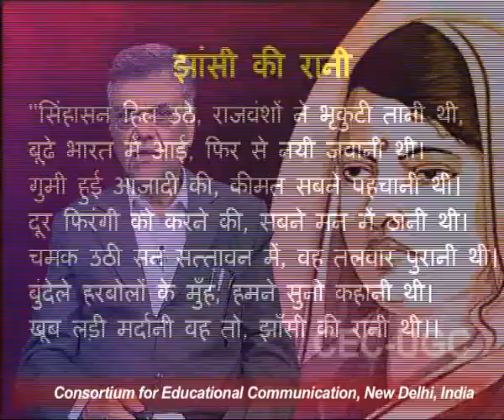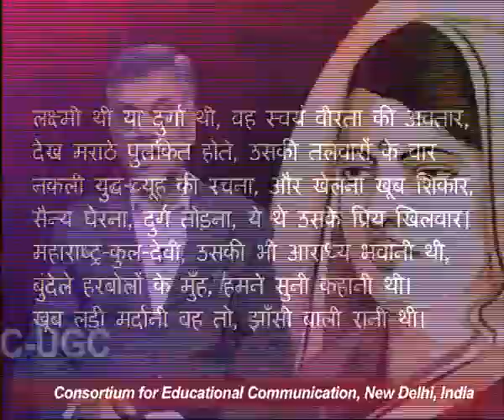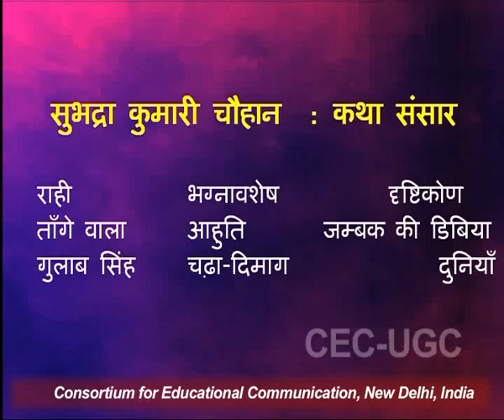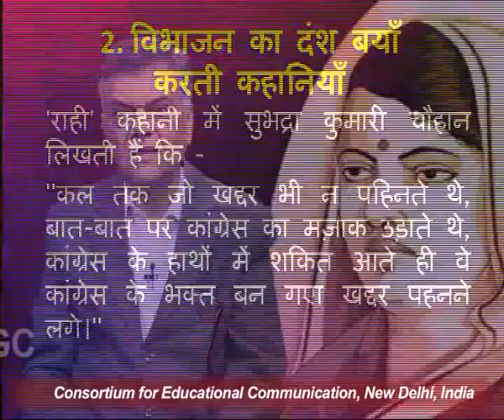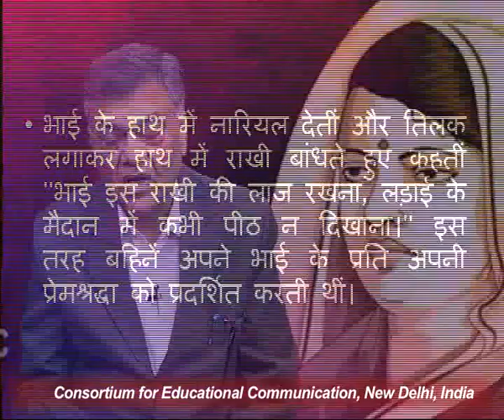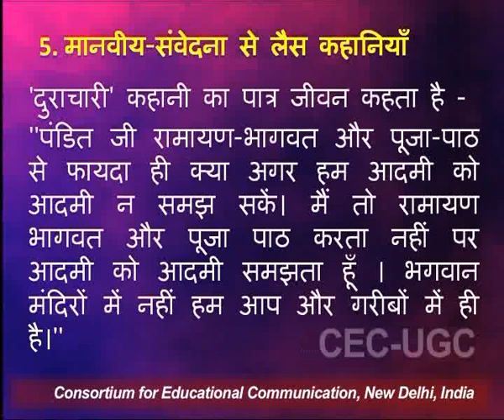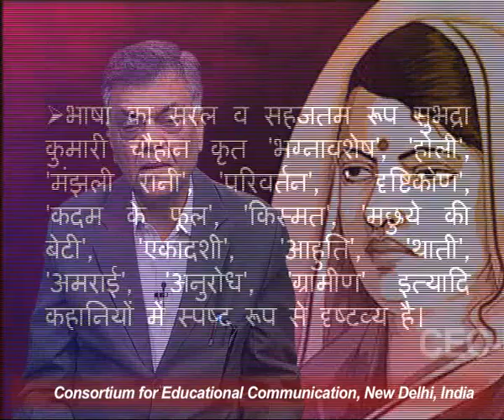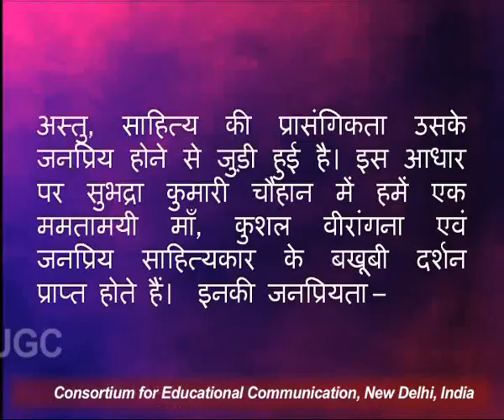सुभद्रा कुमारी चौहान : जीवन, व्यक्तित्व और रचना संसार - भाग २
यह व्याख्यान  सुभद्रा कुमारी चौहान : जीवन, व्यक्तित्व और रचना संसार - भाग  २ के बारे में बात करता है I